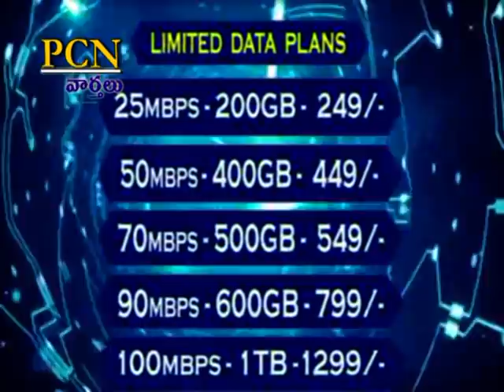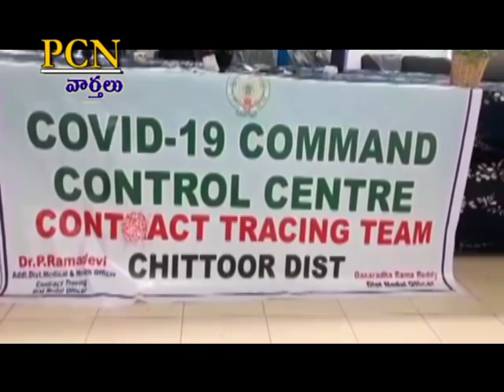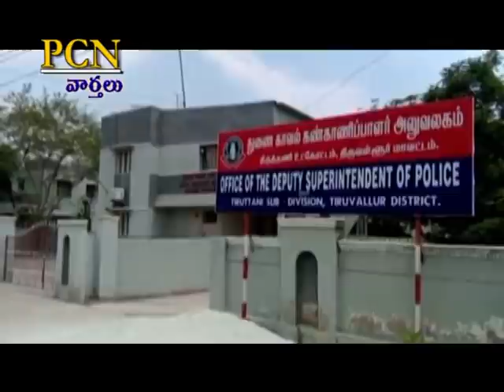PCN Chittoor News on 27.04.2021